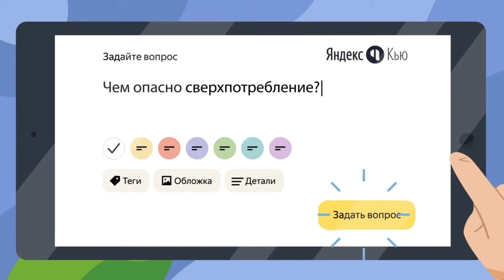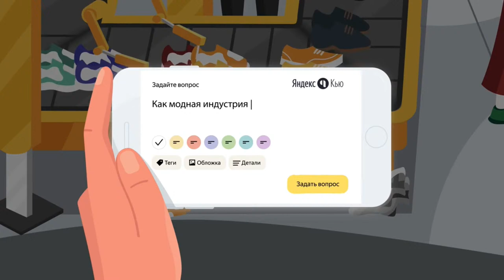Наука манипуляции: как экономисты управляют поведением людей? / Ростислав Капелюшников на ПостНауке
Как изменила мир поведенческая экономика? Почему участники рыночных отношений всё время совершают ошибки? Как работает теория подталкивания? И не ведет ли развитие этой сферы науки к более совершенным манипуляциям потребителями? — обсудим в Рубке ПостНауки.

00:00 Начало трансляции, введение
01:44 Что такое поведенческая экономика?
05:15 Критика традиционной экономики, сравнение с поведенческой экономикой. Homo economicus
11:05 Что означает рациональность или иррациональность поведения людей в экономике?
14:00 Что такое транзитивность предпочтений?
16:35 Зависимость предпочтений от контекста
18:30 Теория ожидаемой полезности
20:05 Канеман и Тверски — отцы-основатели поведенческой экономики
23:15 Как поведенческая экономика рассматривает людей в массе? Предсказуемая иррациональность. Хуманы и эконы
27:01 Используют ли поведенческую экономику для заработка компаний?
31:00 Nudge (подталкивание)
38:50 Наджинг, патернализм и либертарианский патернализм
51:02 Пример патернализма
53:13 Государство действует во благосостояние общества?
57:26 Мультфильм
1:01:46 Примеры преодоления поведенческих аномалий
1:15:24 Где в будущем будут применяться модели поведенческой экономики?
1:19:08 Что подрывает идеи и реализацию поведенческой экономики?
1:29:35 Что происходит в академической среде по поведенческой экономике?
1:32:00 Нобелевская премия по экономике
1:42:41 Вопросы зрителей
1:59:15 Что можно почитать по теме?

Участники беседы:
Капелюшников Ростислав — член-корреспондент РАН, доктор экономических наук, главный научный сотрудник Национального исследовательского института мировой экономики и международных отношений имени Е. М. Примакова РАН; замдиректора Центра трудовых исследований (ЦеТИ) Национального исследовательского университета «Высшая школа экономики»

Алина Адырхаева — продюссер ПостНауки

Алиса Горбунова — продюссер ПостНауки